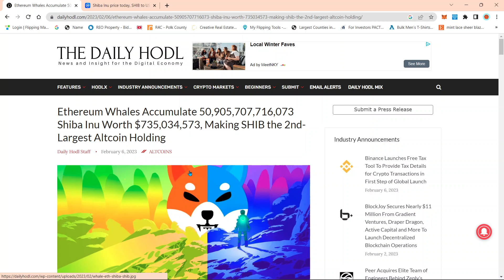SHIBA INU HOLDERS: BEWARE OF ETH WHALES ~ FEBRUARY 14 SHIBARIUM RELASE ?